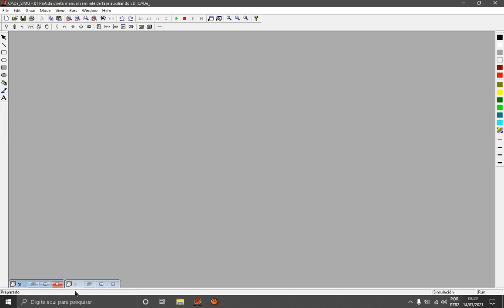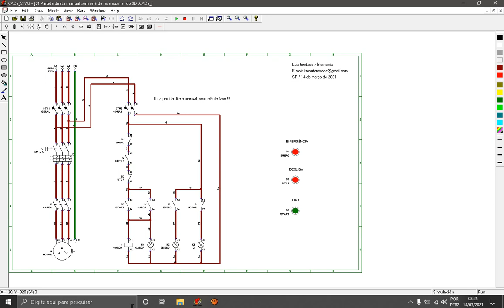01 Partida direta manual sem relé de fase em 3D potência e auxiliar no Cede Simu.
Neste vídeo eu mostro a diferença entre o desenho e a montagem física do comandos elétricos como realmente funciona.